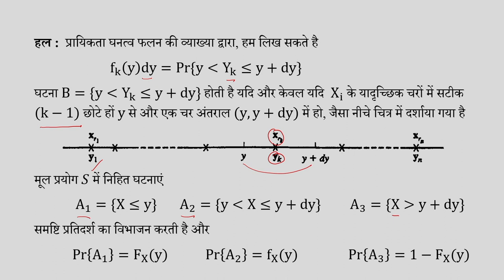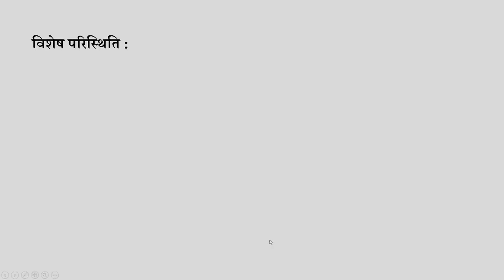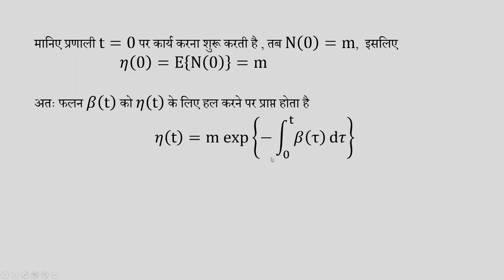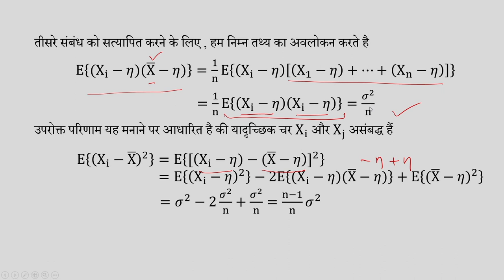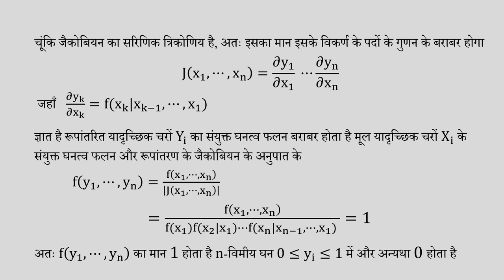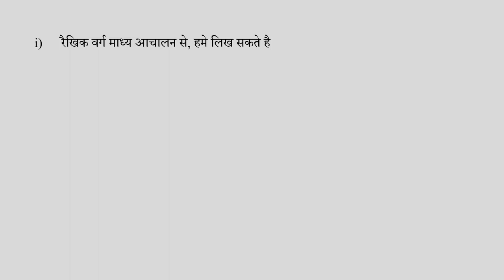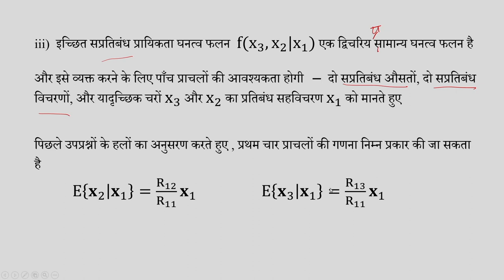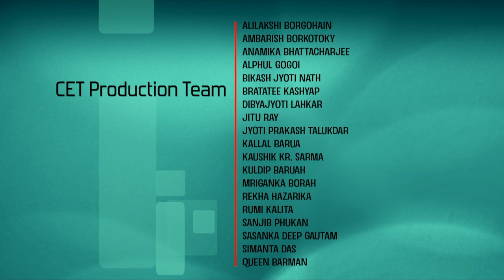Lec 86: Examples